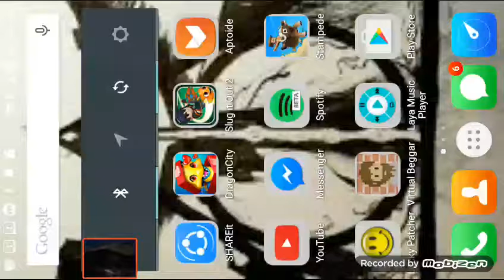When You Disconnect And Lose. Slugterra Slug It Out pt. 2